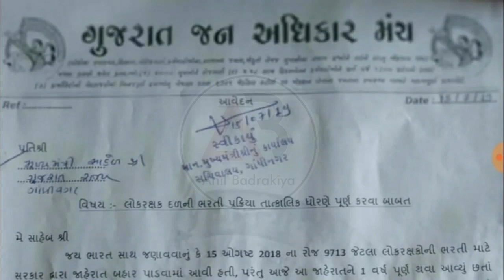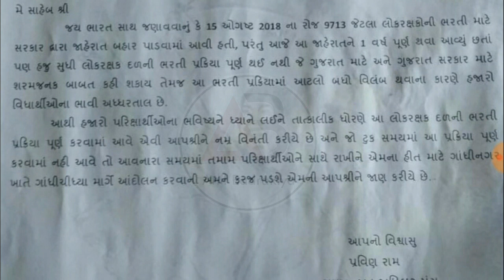લોક રક્ષક દળની ભરતી પ્રક્રિયા પૂર્ણ કરવા અંગે જન અધિકાર મંચ દ્વારા મુખ્યમંત્રીને રજુઆત કરવામાં આવી.